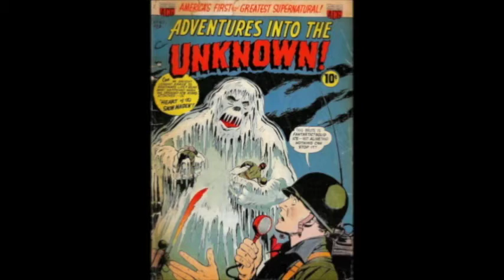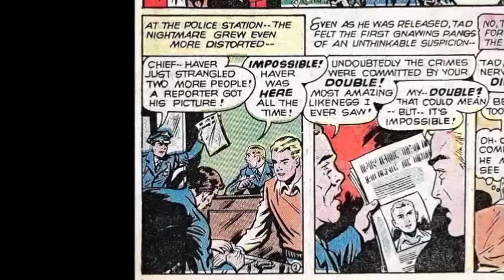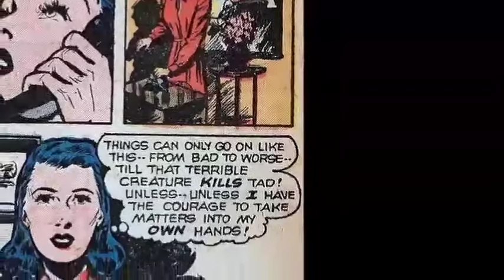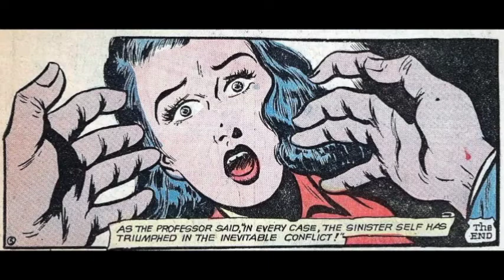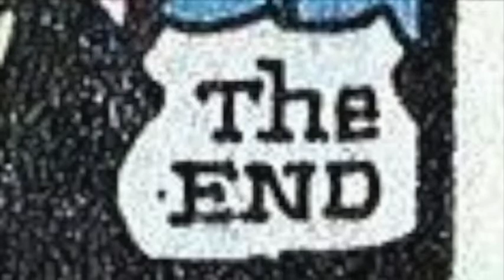The Sinister Double